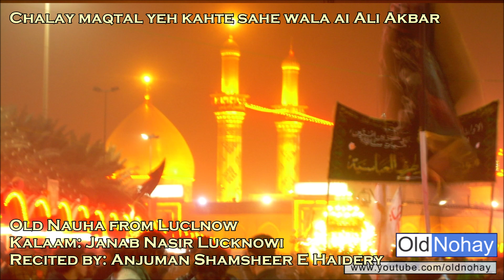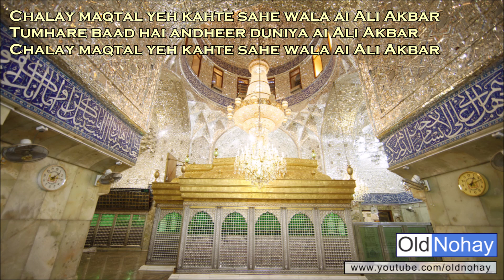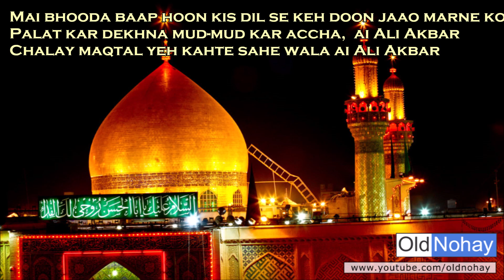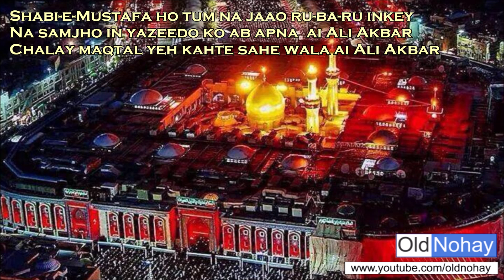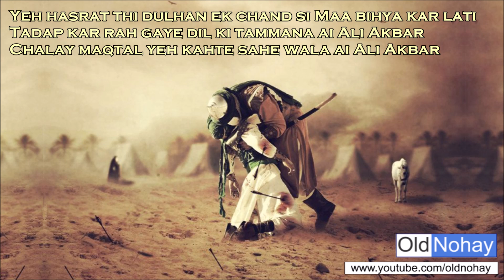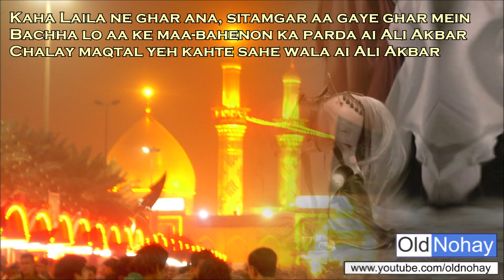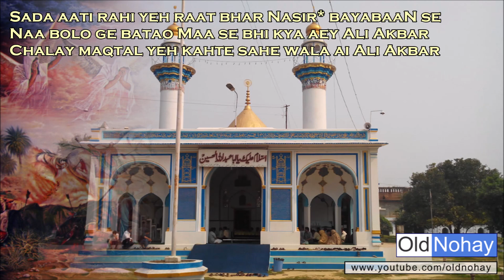Chalay maqtal yeh kahte sahe wala, Aai Ali Akbar - Old Nauha From Lucknow - Janab Nasir Lucknowi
Chalay maqtal yeh kahte sahe wala, Aai Ali Akbar - Old Nauha From Lucknow
Kalaam : Janab Nasir Lucknowi
Anjuman Shamsheer E Haidery
Chalay maqtal yeh kahte sahe wala ai Ali Akbar
Tumhare baad hai andheer duniya ai Ali Akbar

Mai bhooda baap hoon kis dil se keh doon jaao marne ko
Palat kar dekhna mud-mud kar accha,  ai Ali Akbar

Shabi-e-Mustafa ho tum na jaao ru-ba-ru inkey
Na samjho in yazeedo ko ab apna  ai Ali Akbar

Batao kis jagha khayee hai barchee, kuch pata de do
Ke dikhlaye nahi deta hai rasta ai Ali Akbar

Kaleje se laga kar mayyat-e-Akbar ko maa boli
Khafa is palne-wali se ho kya ai Ali Akbar

Yeh hasrat thi dulhan ek chand si Maa bihya kar lati
Tadap kar rah gaye dil ki tammana ai Ali Akbar

Kaha Laila ne ghar ana, sitamgar aa gaye ghar mein
Bachha lo aa ke maa-bahenon ka parda ai Ali Akbar

Mere bacche ko yun dhoola bana kar kaun laya hai
Yeh kah kar ho gaye sakte me Laila ai Ali Akbar

Following 2 verses not recited here.
((Mujhe le lenay aaye aur na apni khariat bheji
Yeh likhti hai tumhe is khat me Sughra ai Ali Akbar

Sakeena laash par rukhsaar rakh kar bain karti thi
Chalo jaldi se is nagri se bhaiiya ai Ali Akbar

Sada aati rahi yeh raat bhar Nasir* bayabaaN se
Naa bolo ge batao Maa se bhi kya aey Ali Akbar